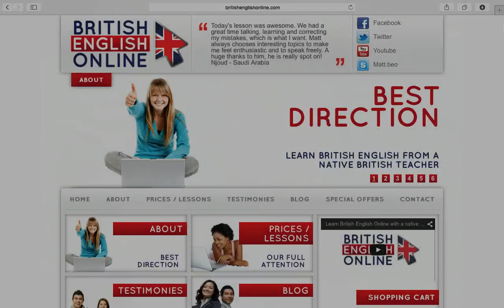What's typically British?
A video lesson from British English Online about things that are typically British. Practise your speaking and listening with this conversation lesson and download more English lessons